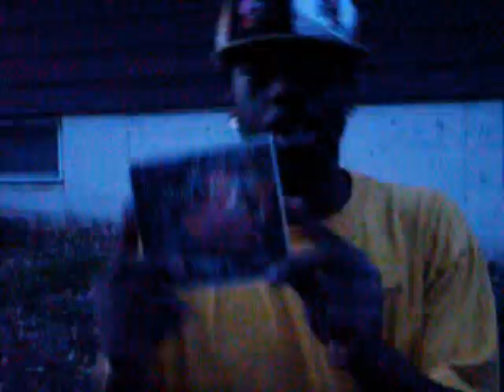Da Introdunction: Young Keese & Main da Prince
On the "From Keese to Beast Mixtape" also  "Da Alpha